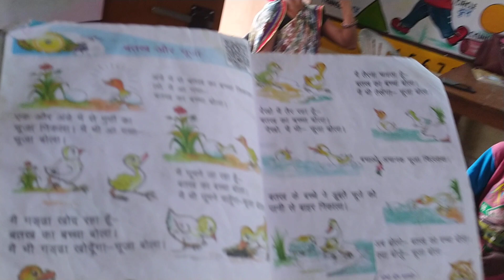Batakh aur chooze ki kahani